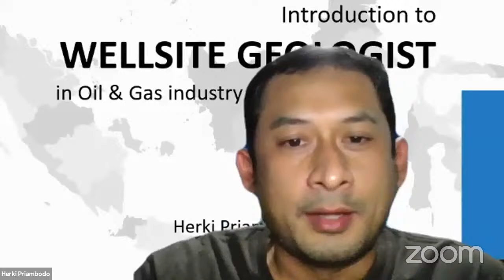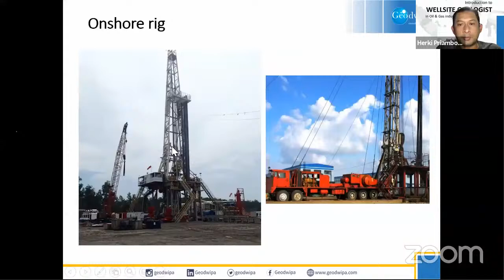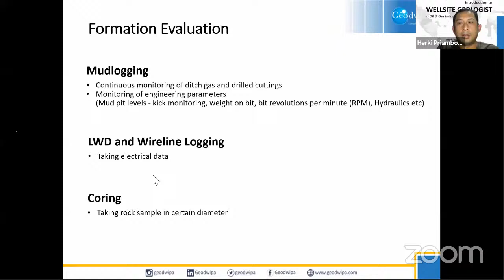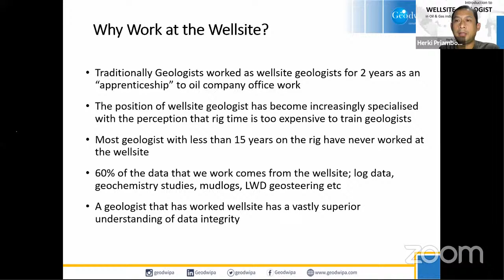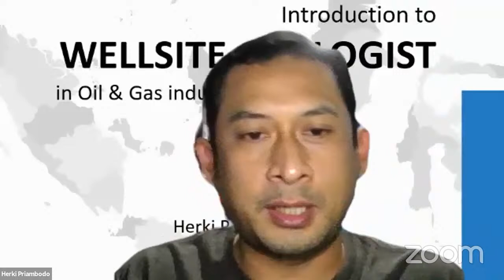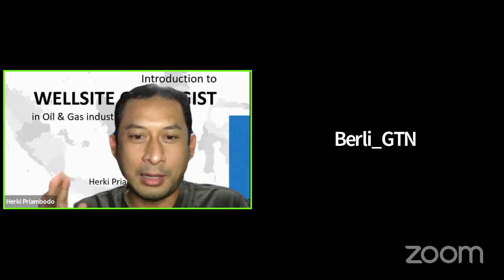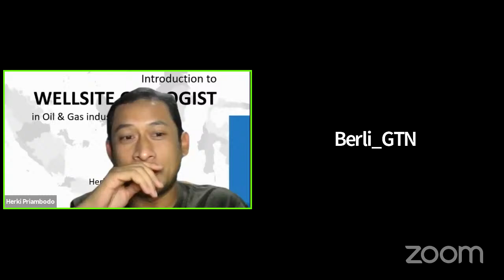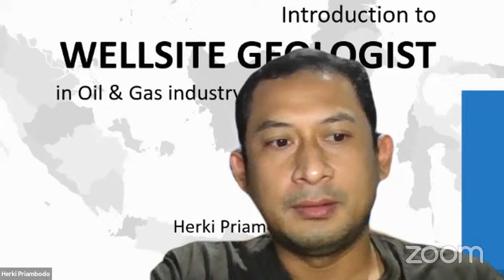GTN Knowledge Sharing October - Wellsite Geology